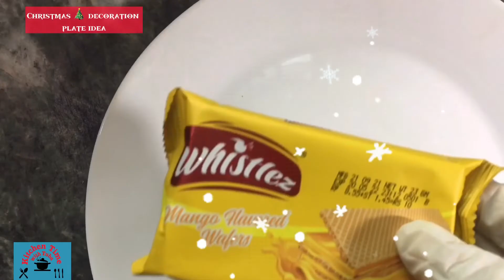Plate decorations idea | christmas plate decor idea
plate 🍽️ decorations idea | Christmas plate idea

⬇️Tikka boti

⬇️chicken sajji

⬇️Banana & Chocolate smoothie

⬇️Omelette Sandwich recipe

⬇️Cornflakes recipe

⬇️Rasmalai recipe